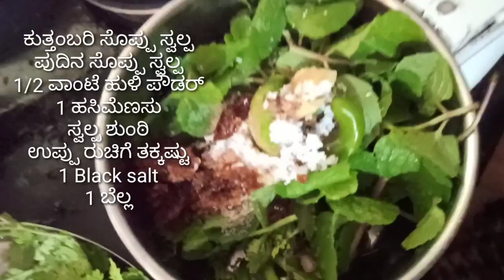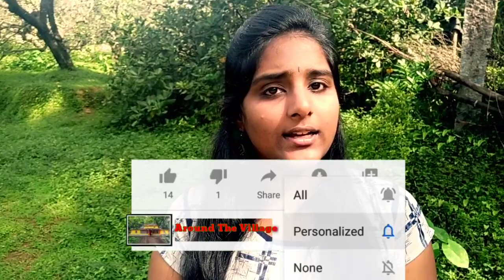ಮಸಾಲೆ ಪುರಿ ಸುಲಭವಾಗಿ ಮಾಡುವ ವಿಧಾನ😋ನೀವೂTry ಮಾಡಿ.Watch this vedio@aroundthevillagekannadavlo3891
Masalepuri Maneyalle Sulabaritiyalli Mado vidhana nodi.. nivu maneyalli try madi.. Hengaitu anta comment mulaka tilsi.. Arogyakaravada Masalpoori Madi enjoy Madi 🙂

Thank you soo much For watching This vedio🙏